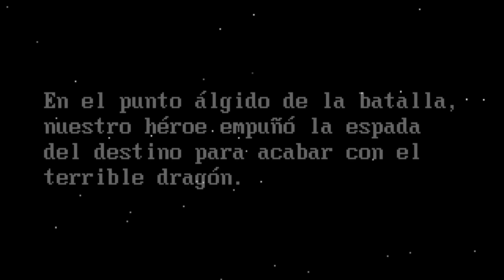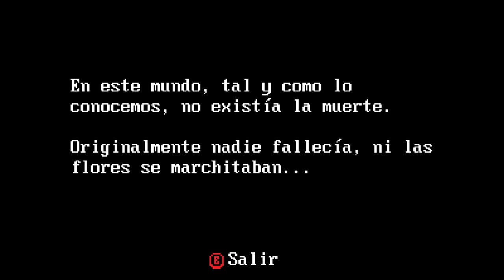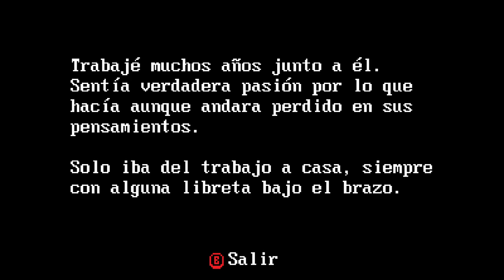UN DUNGEON CRAWLER MARAVILLOSO MUY INSPIRADO EN ZELDA • UnderDungeon